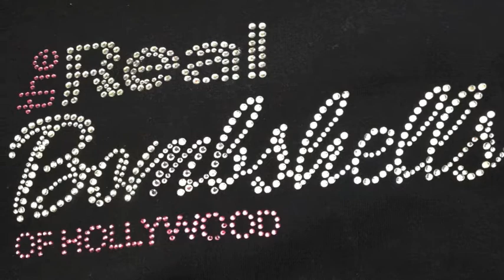Bombshell "MINK LASHES" Secret TO AMAZING LASHES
WELCOME TO OUR FIRST...BOMBSHELL MINI-MAKEOVERS!
Grab Your Lashes...Macara,Glue & More! Super Sexy..& SO MUCH FUN! All Love to you! XOXO Sheri

WELCOME TO THE OFFICIAL "NO WORRIES"  BOMBSHELL LIFESTYLE VIDEO CLOSET!

WE ARE TALKING ABOUT BEAUTY,FOOD,MONEY,PLACES to VISIT & JUST SOME FUN FAMILY VIDEOS!

THANK YOU FOR YOUR SUPPORT & LOVE! ALWAYS REMEMBER YOU ARE A BOMBSHELL!
xoxo,
Sheri